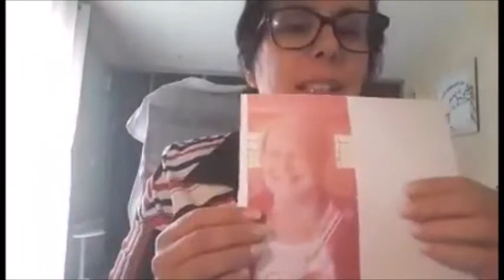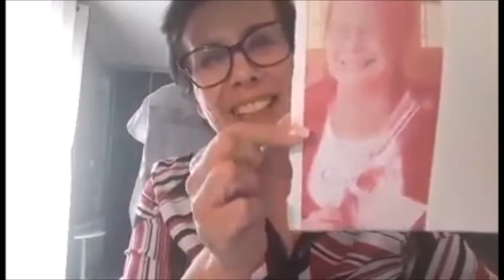* Mediumnite * 27 Avril 2018 Nana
Médium Spirite- Voyante Hypnothérapeute Médium depuis l'enfance, je suis un pont entre 2 rives Je transmets les messages de vos défunts et de vos guides pour vous accompagner. Mon rôle est d’être un canal de réception de l’au-delà, afin de rétablir une connexion entre les êtres humains, et d'élever les âmes perdues ou errantes à la lumière, un plan astral plus haut en vibration.